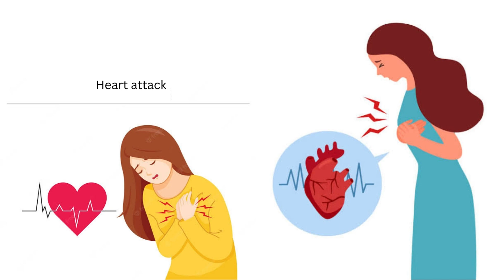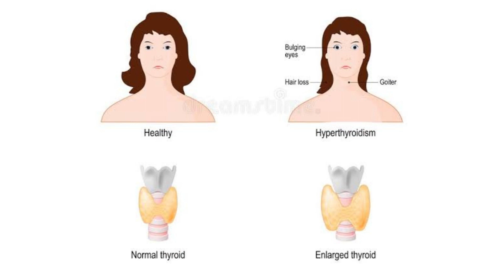Sidee Uurka Looga Hortagi Karaa Daawo La,aan? | Asbabaha Caafimaad ee Uurka | Dr. Abdiaziz.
Asc, salaan kadib waa anigu Dr. Abdiaziz.
Run ahaantii moowduucenu maantu waxa ayuu kusaab San yahay Sida looga hortago uurka?

Dabcan kahortagida Uurka waxa ayaa looga hortagi karayaa oo kaliya lawo qaab sida:
-In aad istimcaasho daawooyin looga hortagi karayo Uurka.
- iyo in aad si Caafimaad ahaan aad oogu hortagto Uurka taasina hadii aad ubaahan tahay fadlan dhameeyso muuqaalkaan waayo waxa ayaad sifiican oo fahmi doontaa sida looga hortagi Karo Uurka adigoon istimcaalin wax daawo.

Hadii aad rabto in aad Uurka oogu hortagto daawoyin noqo qofkii daawani lahaa muuqaal kaan Kan kuxiga In Shaa Allah.

Sidee ayaa Uurka Looga Hortagi Karaa adigoon istimcaalin wax daawo ah:

Qalliinka uurka ka dib
Cillad xagga minka ama tubooyinka
Cudurrada dhiigyarida joogtada keeno
Burooyinka naasaha ku dhaco sida Kansarka
Caruur miisaan yar ku dhalatay oo naasnuujin u baahan
Kaakaada minka ama cilladaha afka ilmogaleenka
Howlgabka beerka
Xinjiroobidda xididada lugaha and xididada sanbabada
Waallida maskaxda
cudurka qalalka
Cudur qalliin u baahan sida xameetida oo kale
Xanuunka difaaca yareeya ee AIDS-ka
Dhiig-karka aan kontoroolnayn
Cilladaha wadnaha sida wadne-qabadka
Ilmo-qoolan oo hore
Dhicis am dilan ka dib
Faalija (Stroke)
Xanuunka thyroid-ka khaas ahaan kan kacsan "Hyperthyroidism"
Qaadashada daawooyin aam laga maarmin oo uurjiifka waxyeellayn karo.